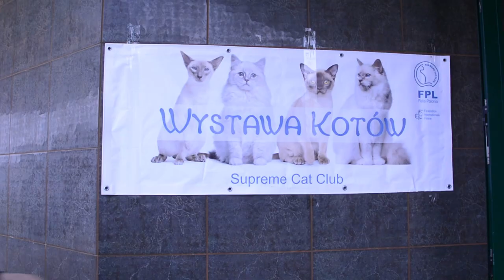37. Skierniewickie Święto Kwiatów, Owoców i Warzyw za nami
Świąteczna parada, Targi Ogrodniczo-Rolne, degustacja skierlotki, tłumy na stoiskach w alejkach handlowych, Piknik Myśliwski, wystawy kwiatów, owoców i warzyw oraz niesamowite koncerty - tak można krótko podsumować 37. Skierniewickie Święto Kwiatów, Owoców i Warzyw.